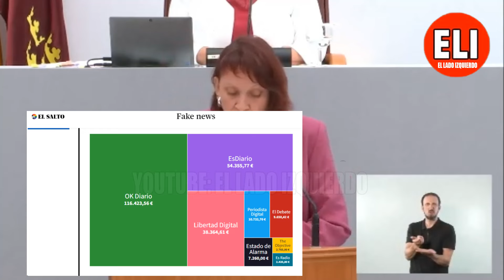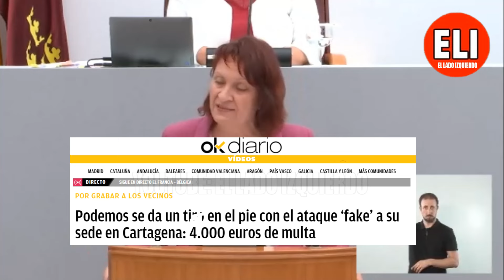PISOTEA a López Miras⚡DINERO A MERCENARIOS⚡ Marín y PAGUITAS a Inda, Negre, Alvise Florentino Pérez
La diputada de Podemos en Murcia, María Marín, ha definido como m3rc3narios a algunas personalidades como Eduardo Inda, Alvise o Javier Negre, a los que el presidente de la región, López miras, riega con dinero público.
La diputada Murciana, en el debate del estado de la región, ha desglosado el pastizal que se llevan y ha puesto ejemplos de algunos de los bulos que estos difundieron.
Hola gente, estoy de nuevo por aquí 😇 ahora en El lado Izquierdo (ELI).
🔴 El lado izquierdo es un canal de reacciones, debate, información, opinión y actualidad, donde explicamos y desmentimos noticias en España con un toque de humor y efectos.
Intervenciones de los debates de los principales líderes políticos: Óscar Puente, Pablo Iglesias, Irene Montero, José Luis Martínez Almeida, Feijóo, Isabel Díaz Ayuso, Santiago Abascal, Alvise Pérez, Oskar Matute, Cayetana Álvarez de Toledo, Rocío Monasterio, Gabriel Rufián, Pedro Sánchez, Javier Ortega Smith, Javier Milei, Mónica García, Ione Belarra, Yolanda Díaz, Néstor Rego, Joan Baldoví, Ernest Urtasun, Félix Bolaños, Míriam Nogueras, Puigdemont, Zapatero, María Jesús Montero, Emilio Delgado, y muchos más.
Vídeos y reacciones sobre las principales formaciones de España: Unidas Podemos, PSOE, SUMAR, VOX, PP, ERC, Junts, BILDU, BNG, Compromís, PNV, UPN, Izquierda Unida, Se acabó la fiesta, y otros partidos, en sedes parlamentarias como El Congreso de los Diputados, el senado, asambleas y ayuntamientos.